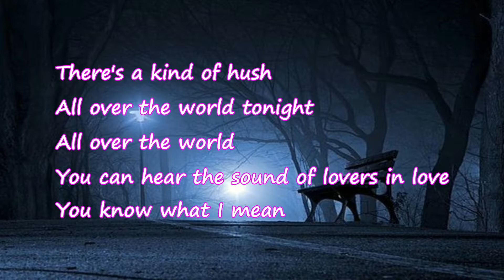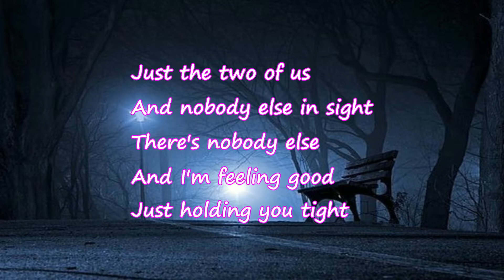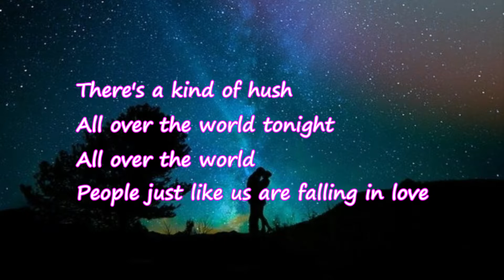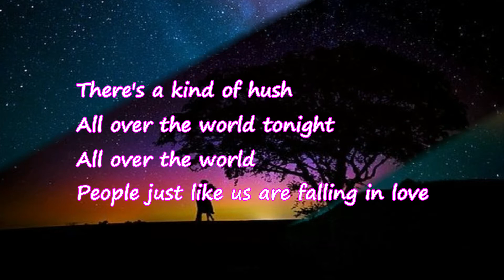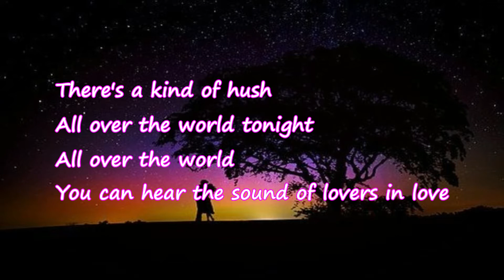英語の歌 There's A Kind of Hush 見つめあう恋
生徒たちの英語の練習用に歌っています。歌や英語が上手くなくても声を出して練習することが大切です。ご活用いただければ幸いです。なお、この曲も「私も英語で歌ってみましたコンテスト」の課題曲の一つです。